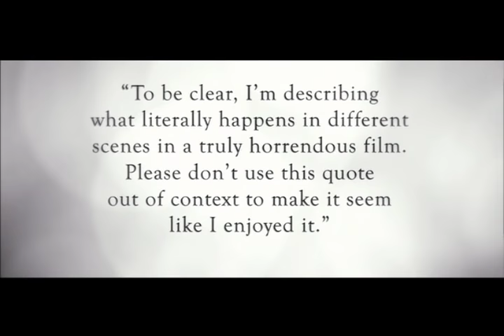"Scott & Reggie's Movie Trailer," Comedy Bang! Bang!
Comedy Bang! Bang! Season 2 Episode 3 via @amazon

Trailer for a new movie starring Scott Aukerman and Reggie Watts.